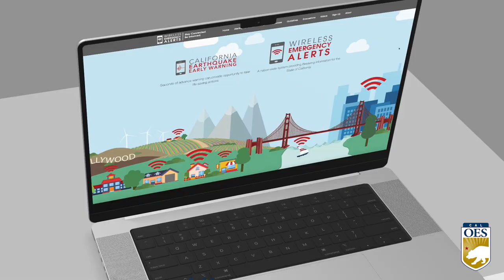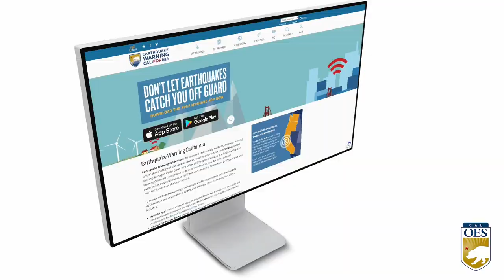This Week at Cal OES 1-8-24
THIS WEEK: Governor Gavin Newsom unveiled the proposed 2024 budget with investments in public safety, emergency response and recovery efforts. Also, with winter weather in full swing, @Cal_OES continues to monitor for possible impacts around the clock and is ready to preposition teams.